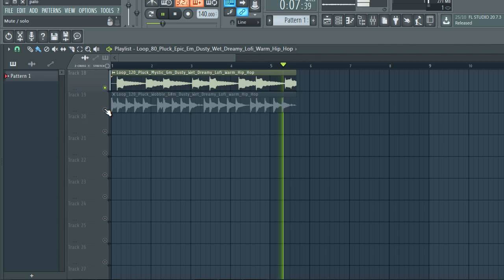FREE LOOP KIT / FREE SAMPLE PACK /melodic loop kit + free loop pack | EP3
The equipment I use to produce:

My Interface
My Headphones
My computer

FREE MELODIC LOOP KIT
SAMPLE PACK
SAMPLE PACK GAME
game sound effects
PACK
Melody Loop Kit
MELODIC LOOP KIT
FUTURE LOOP
FUTURE MELODIC
MELODIC FUTURE
Pop and RnB Kits
LOFI SAMPLE PACK
LOFI SAMPLE PACK